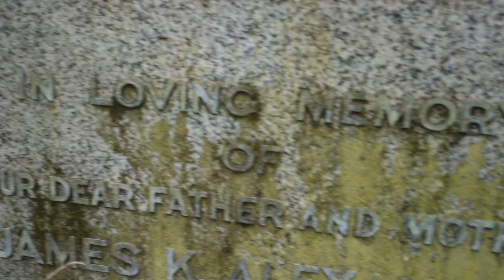Alexander Ancestry, Glasgow